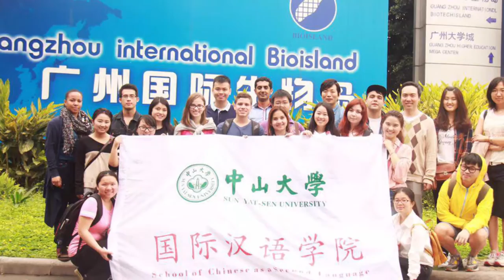Viaja por el mundo con Movilidad Poli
Con el Departamento de Movilidad del Politécnico Grancolombiano, decenas de grancolombianos han viajado de intercambio a México, Estados Unidos, Brasil, China y muchos países más. Gracias a esta oportunidad, los estudiantes han vivido nuevas experiencias y nuevas culturas que les han aportado grandes aprendizajes a nivel personal y profesional.